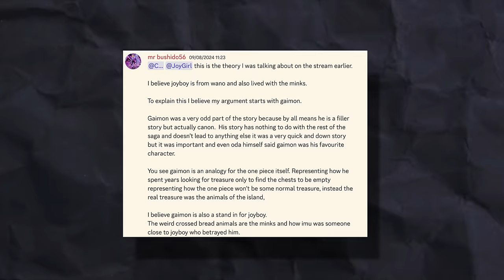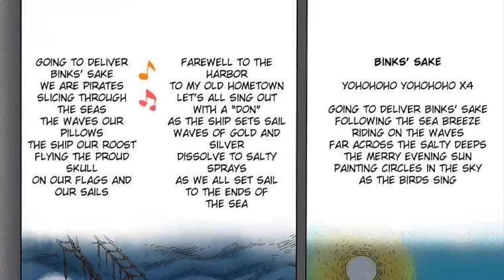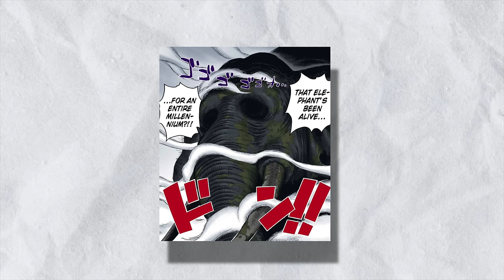This may be the best JoyBoy theory I've ever read…